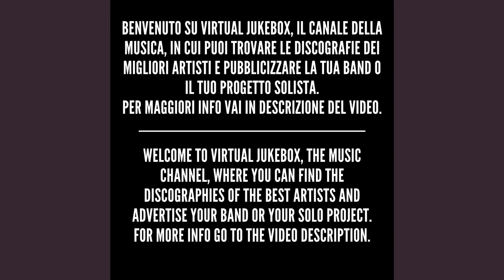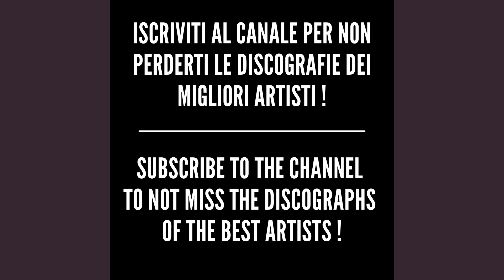NIRVANA - Polly (Unplugged) - HQ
*Testo/Text - Polly (Unplugged)*

Polly wants a cracker
I think I should get off her first
I think she wants some water
To put out the blow torch
Isn't me, have a seed
Let me clip your dirty wings
Let me take a ride, cut yourself
Want some help, please myself
Got some rope, haven't told
Promise you, have been true
Maybe she would like some food
She asked me to untie her
A chase would be nice for a few
Polly said
Polly says her back hurts
She's just as bored as me
She caught me off my guard
Amazes me the will of instinct